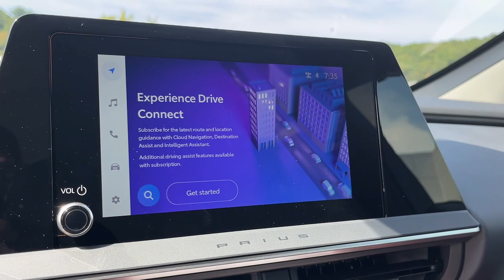2024 Toyota Prius_Prime SE CT Danbury, New Milford, Ridgefield, Waterbury, Brookfield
New 2024 Toyota Prius_Prime SE available at Greentree Toyota located in 87 Federal Rd, Danbury, CT, 06811. Servicing the Danbury, New Milford, Ridgefield, Waterbury, Brookfield area.